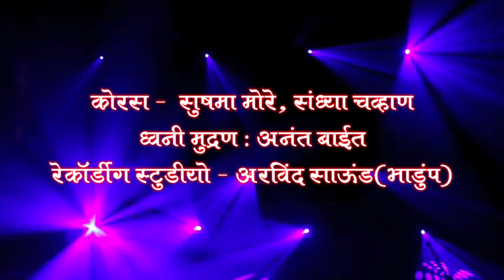कुलदैवत माझा खांडेराया || शाहीर शिवाजी टुपविहीरे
गायक : शाहीर शिवाजी तुपविहीरे
Lyricist : Gangaram Tupvihire
Sangeet : Ashok Vaingankar
Arvind Recording Studio, Bhandup

Gangaram Trimbak Tupvihire : IPI Number 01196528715